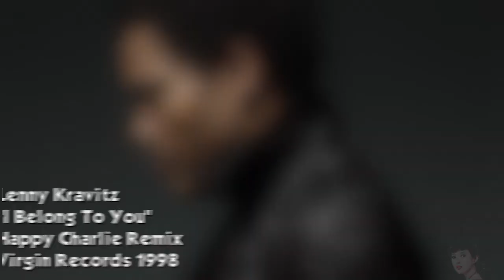Lenny Kravitz - I Belong To You (2018 Dance Remix) HQ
Sweet Eurodance Remix.
Enjoy Friends :-)